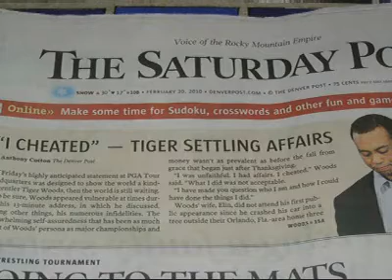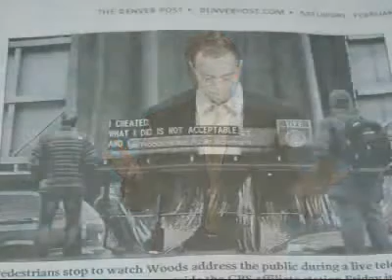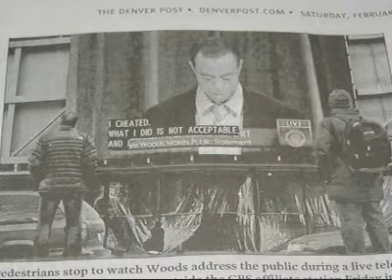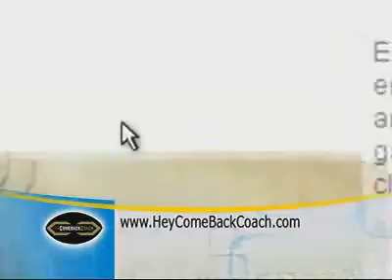"Spare the Heartache"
In this week's Pep Talk video the Comeback Coach, inspired by the Tiger Woods saga, encourages others to spare heartache by asking themselves - when tempted - a simple, but challenging, question.